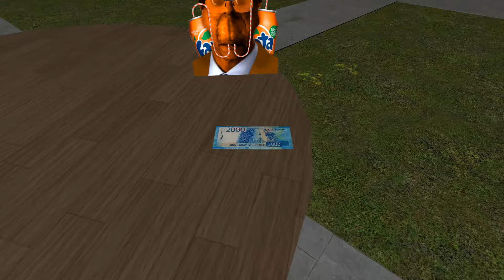Angry Obunga Wants Me To Kill Apple Cat Family And Angry Apple Cat Wants Me To Kill Obunga Family